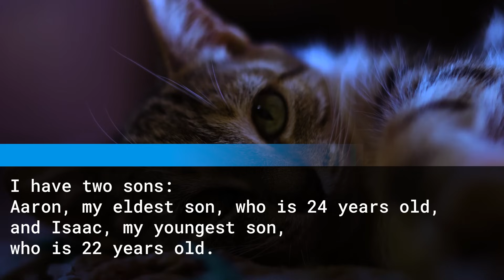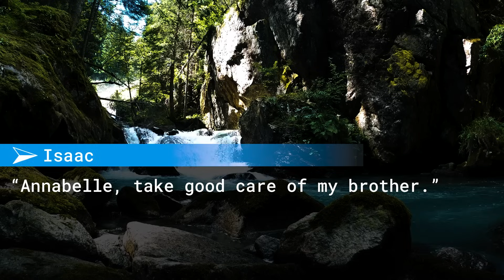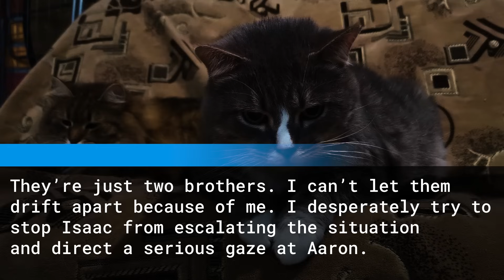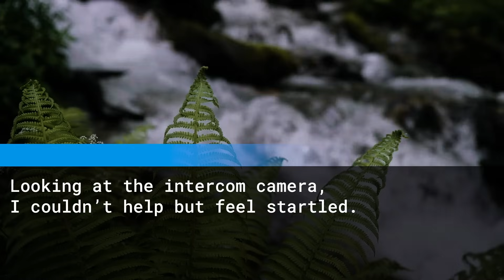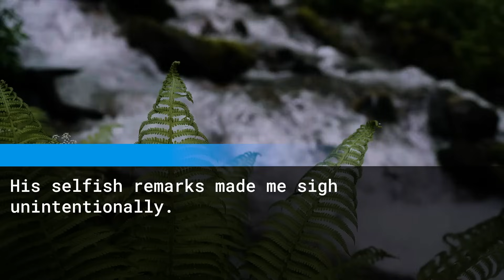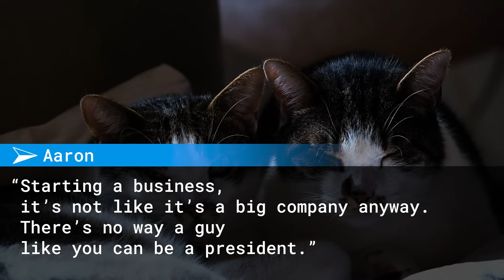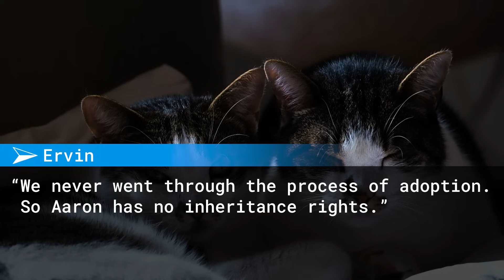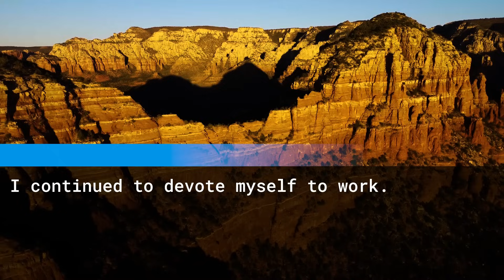Son's wife didn't invite me to the wedding or share the address.She:No personal info for a fake dad.